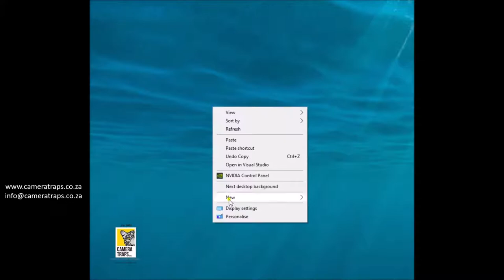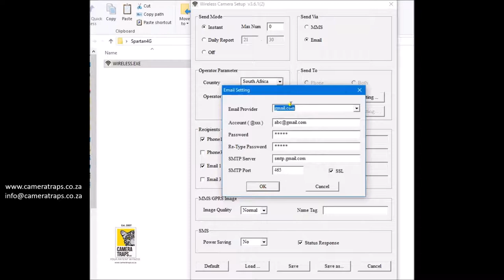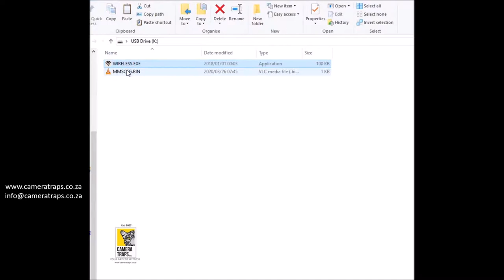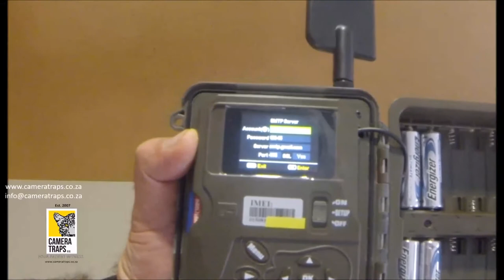How to Setup your Spartan GoCam 4G (MMS/Email) Using the Setup Tool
Step-by-step video demonstrating how to download the WIRELESS.exe Setup Tool from your CAMERA TRAPS cc SPARTAN GoCam and configure it to transmit via MMS / Email.